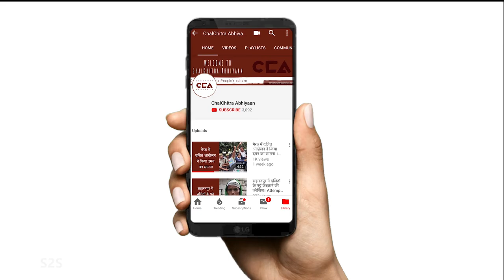प्रवासी मजदूरों पर भूख और डंडे का आतंक l Migrant Workers Terrorised by Hunger and Violence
प्रवासी मज़दूरों पर लॉकडाउन का आतंक जैसे ख़त्म होने का नाम नही ले रहा है। इस विडीओ में चलचित्र अभियान ने कानपुर के एन.एच 27 में कुछ प्रवासी मज़दूरों का इंटेरव्यू लिया। वह महाराष्ट्रा से कानपुर कुछ कर के ट्रक में पहचे हैं। जहाँ एक तरफ़ उन्हें महाराष्ट्र में सरकार से खाने की कोई सुविधा नही मिल रही थी, वहीं दूसरी तरफ़ मध्य प्रदेश और महाराष्ट्र की सरहद पर मध्य प्रदेश की पुलिस ने उन के ड्राइवर को बुरी तरह पीटा।
The horrors for migrant workers during the lockdown just don't seem to end. Chalchitra Abhiyaan interviews some migrant workers on NH27 at Kanpur. They managed to make to make it to Kanpur in a truck from Maharashtra but their entire journey was fraught with ordeals. One the one hand they weren't getting any food by the government in Maharashtra. On the other hand the MP police brutally beat up the truck driver at the Maharashtra-MP border.

Category
News & Politics